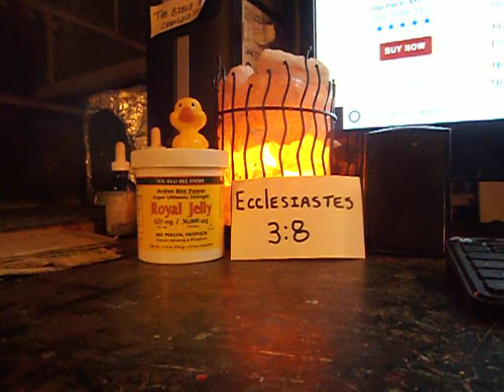Prayer 50.Psalm 16. {6}.